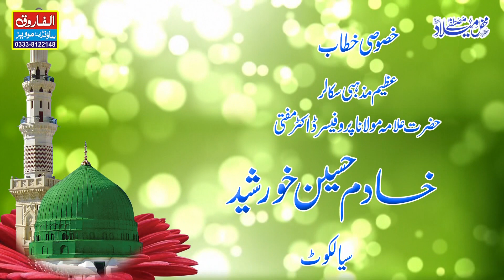Bayan || Dr Khadim Khursheed || Khiali Gujranwala 2019 || Alfarooq sound gujranwala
Byan ||Dr Khadam Khursheed || Khiali Gujranwala 2019 || Alfarooq sound gujranwala